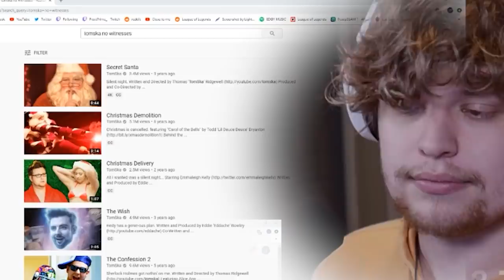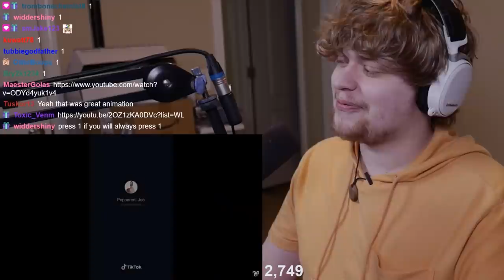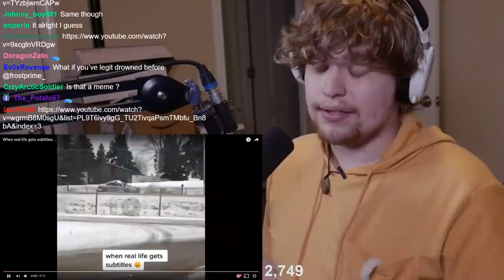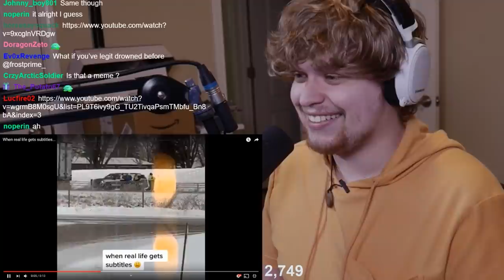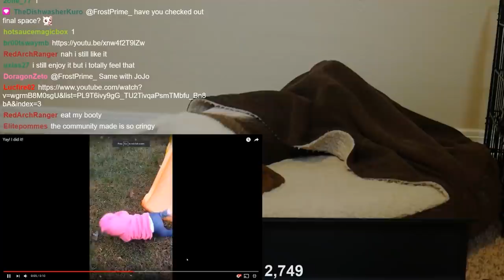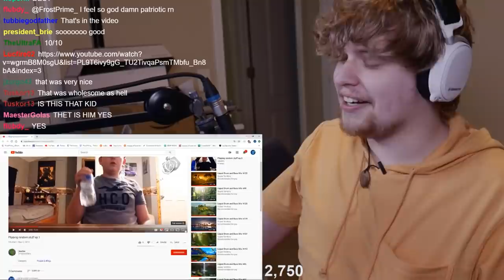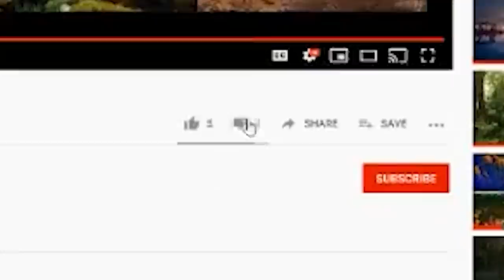DROWNING IN BEANS | Meme Review Monday #68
Meme Review Monday is the greatest meme review of all time. Everyone laughs because it is very funny. Okay now come watch stream